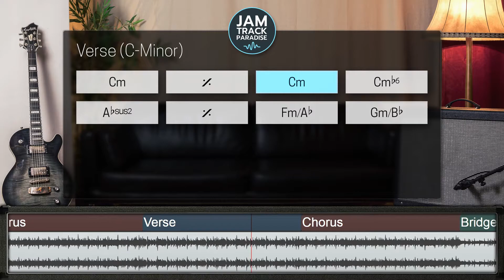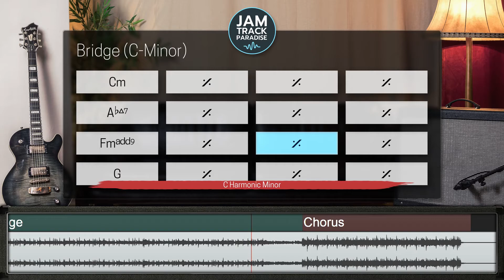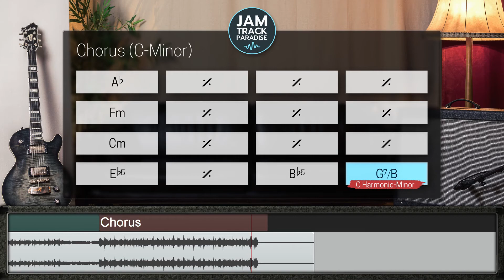Dynamic Modern Rock Jam Track (C Minor) - 'Never Coming Home'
🎸 Style: Down tuned riffs and melancholic harmonies dominate this dynamic jam track.
🎼 Key: C Minor | Tempo: 162 bpm | Time: 4/4
🌶 Skill level: ◼︎◻◻◻ | Album: Modern Rock 4/10